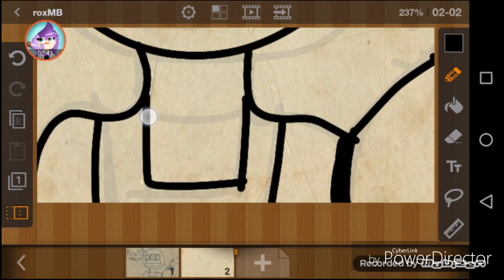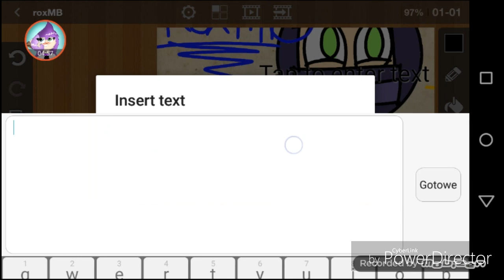[Speedpaint] dla RoxMB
Rox jeśli to oglądasz napisz komentarz pls
Dk rysowania użyłam:flipaclip